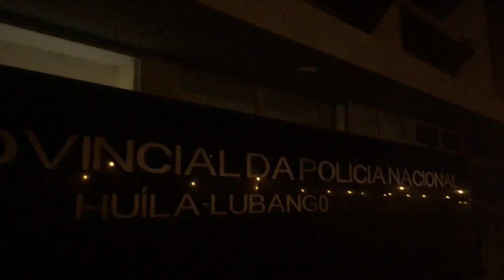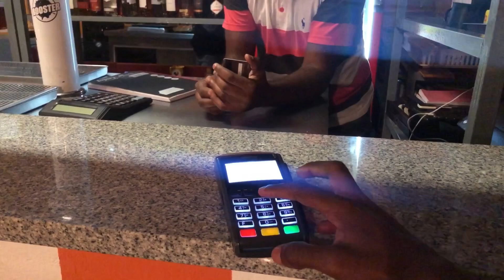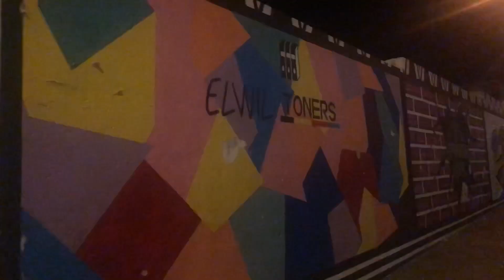Fiquei 24 horas perdido no meio de uma cidade 😧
Olá, minha missão é Salvar vidas alegrando o coração das pessoas …🙏🙏🙏